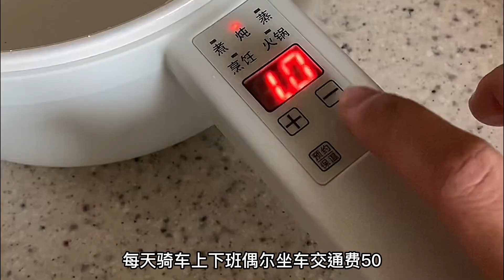北漂十年，搬了五次家，普通人在北京到底赚多少钱才够生活？